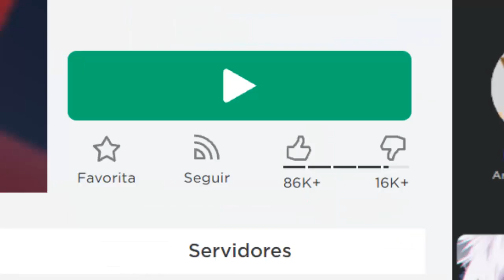¡NO PUEDO CON ESTE JUEGO! DE ROBLOX (EL JUEGO DEL CALAMAR) Squid Game